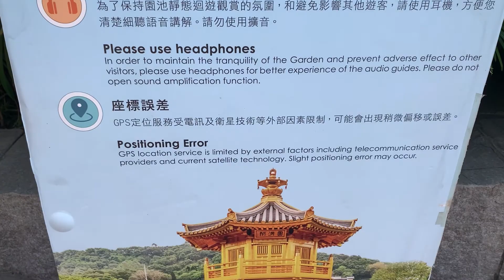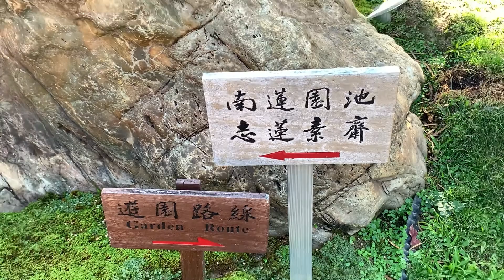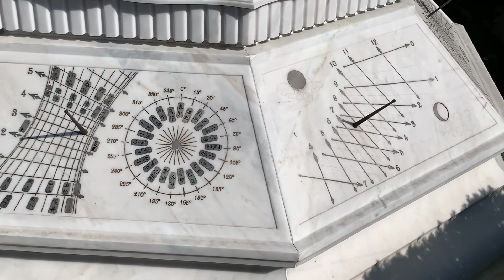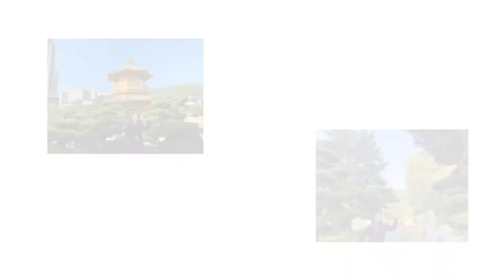Golden Pagoda & Red Bridge